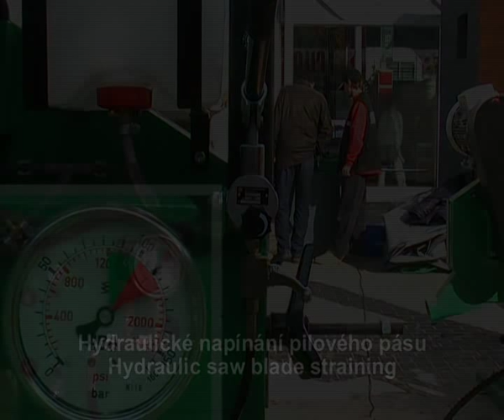PILOUS hydraulic log bandsaw CTR 950 H - part 2.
CTR 950 H: the very robust machine structure allows for installation of powerful hydraulic accessories that easily handles even very heavy timber.
Two way guidance of the bridge frame on the travel section in combination with a strong motor allows for smooth and quick pulling of even heavy cut pieces while using the sawn timber material feeder.
The machine is equipped with rapid travel of the bridge frame with automatic deceleration at end positions.
The extension sections with cutting lengths of 2, 4, and 6 metres allow for installation of hydraulic accessories according to your requirements.
The basic travel section and the extension sections are equipped with many clamping points for installation of hydraulic accessories, which allows for large flexibility during the design for the customers exact requirements.